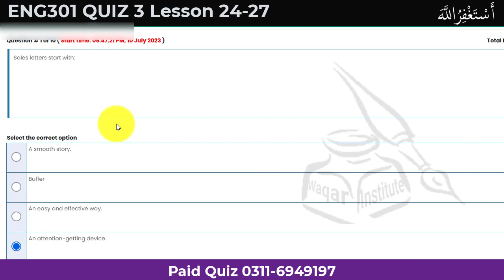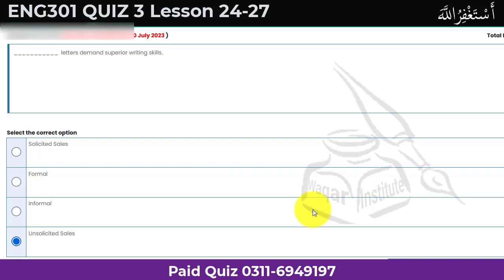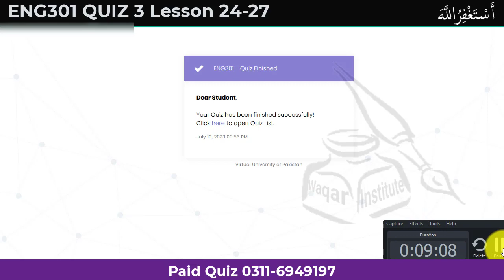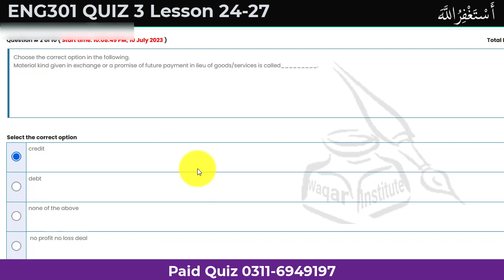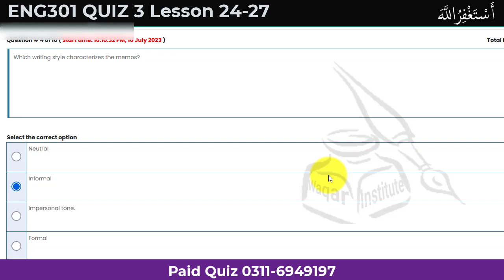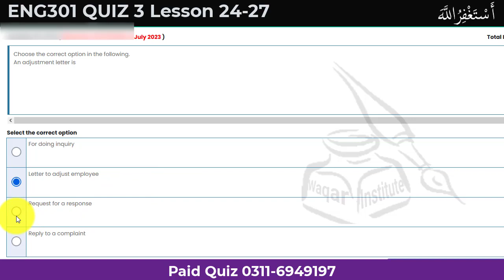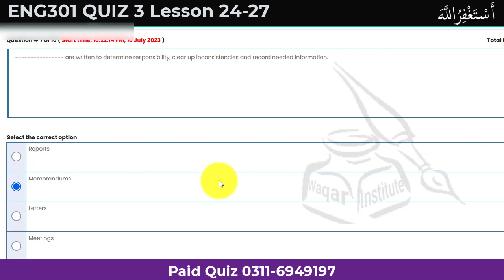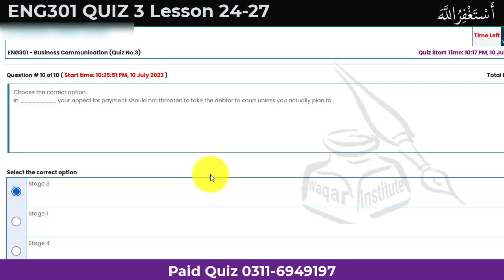ENG301 Quiz 3 Lesson 24 to 27 | VU | Waqar Institute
ENG301 Quiz 3 Lesson 24 to 27 | Waqar Institute | VU
1.Like this Video if U like it👍...
2.Share the video if u want to share it♥️...